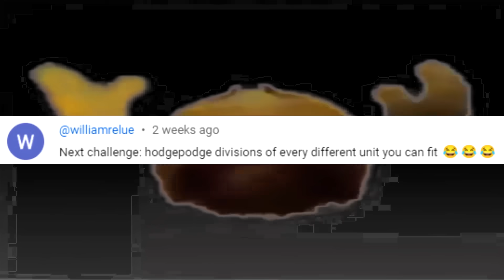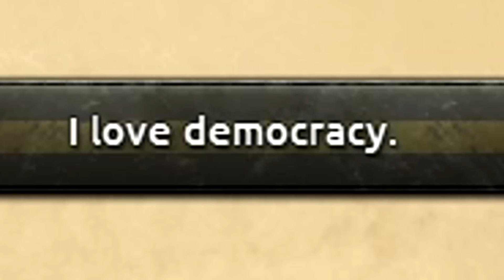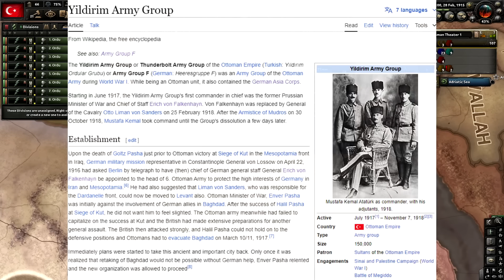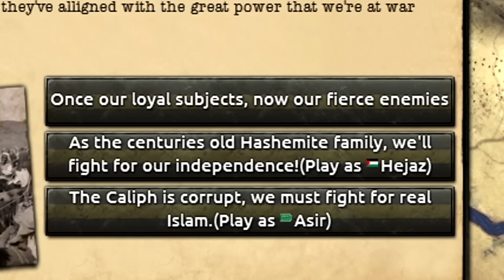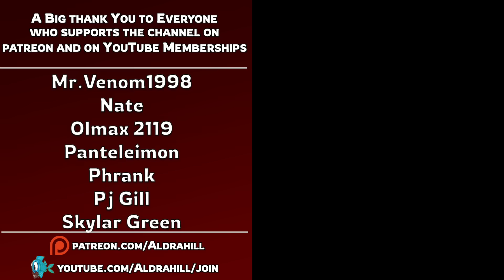Can Historical Ottomans Win WW1 In HOI4?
Thanks to World of Tanks for sponsoring this video! to get
7 Days Premium, 250k credits, & Cromwell B (tier 6) tank when you use code COMBAT!
What if you were FORCED into being historical in Hearts of Iron 4? What if you played the Great War Redux mod in HOI4 as the Ottoman Empire, one of the very worst nation in the game, and could only use the accurate historical designs?

I've been on a HOI4 binge of using only the historical presets given by Paradox, alongside accurate, historical division organization. Can I do the same as the Ottomans in the wonderful WW1 mod Great War Redux, and see if I can survive my own collapse, plus endless Balkan wars?

The addition of Historical presets into Hearts of Iron IV was an awesome thing for massive history nerds like myself. Now, I play REALLY historically, using only the stupid tanks and planes that happened in real life! I'm aiming to do this with EVERY country in the game (or at least every major) so let me know a good suggestion down in the comments for more countries to play!

Video title:
WW1 Ottomans, but only Historical Presets & Divisions In HOI4?

Watch these HOI4 videos if you enjoy ISP, ISorrowProductions, AlexTheRambler, SpiffingBrit, or other great comedy HOI4 YouTubers. I'm trying my best to make content that you guys enjoy, and that I actually LIKE to make, so comments and feedback are always appreciated!